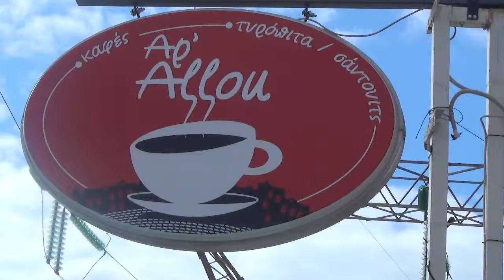Ενα CAFE λαϊκή της τρίτης - Χαλκίδα , πάρκο του λαού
Αν θέλεις να απολάυσεις καφέ με ηρεμία - Προτείνεται - Όμορφος εσωτερικός χώρος